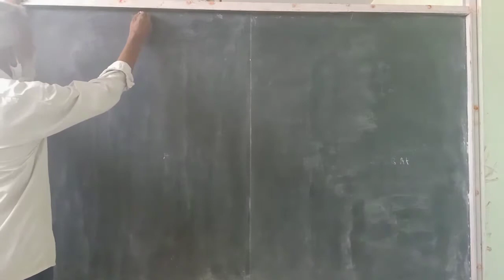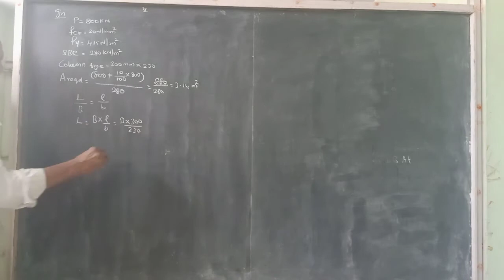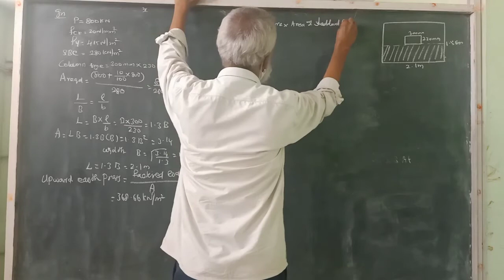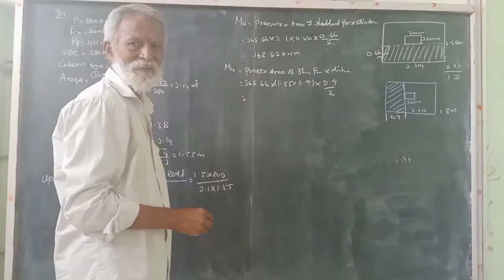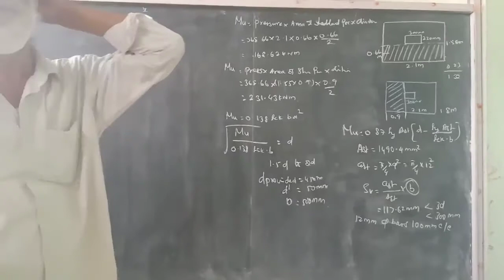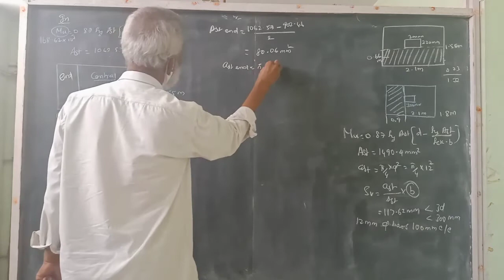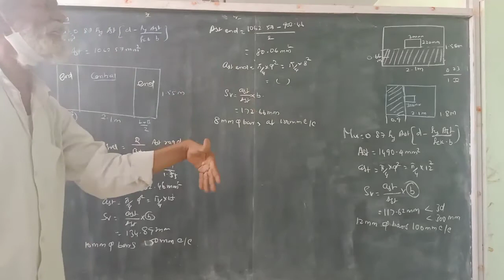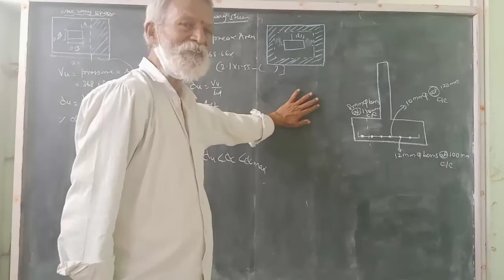DRC (design of rectangular footing)